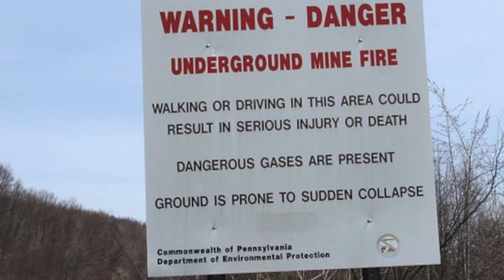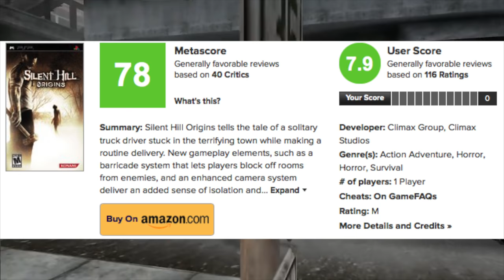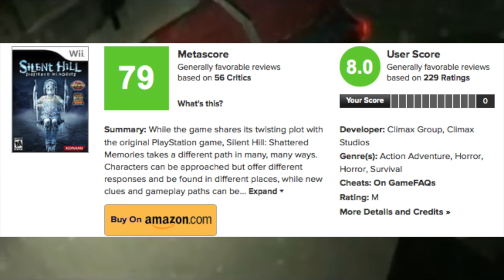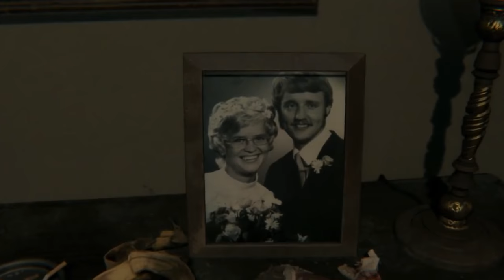EVOLUCIÓN DE SILENT HILL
¿Sigues enojado por la cancelación de Silent Hills? descubre como la serie de Silent Hill evolucionó hasta aquí.